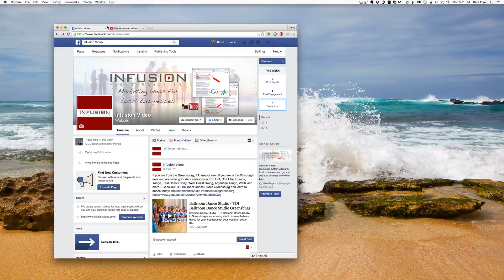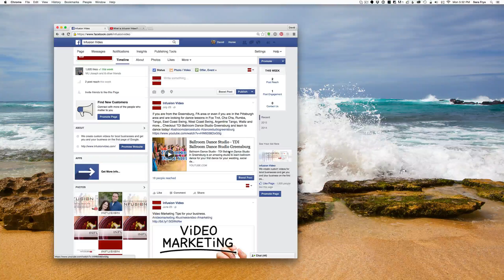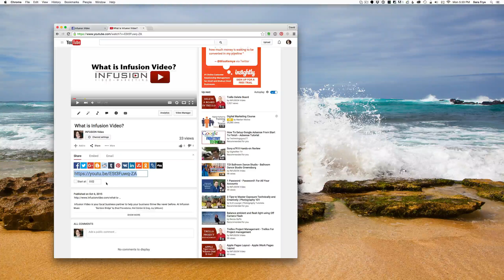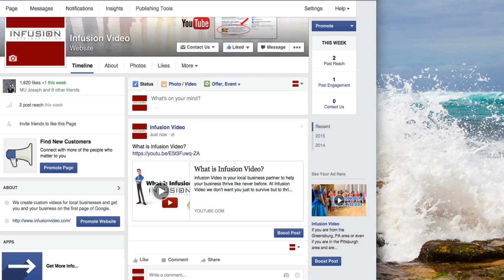Embed Youtube Video On Facebook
Are you new to facebook and youtube or just social media in general.  In this video I will show you how to embed youtube video on Facebook.  It is pretty simple.  Let me show you how.

0:10 Embed Youtube Video On Facebook

0:15 Youtube Video On Facebook

Cheers!
~David